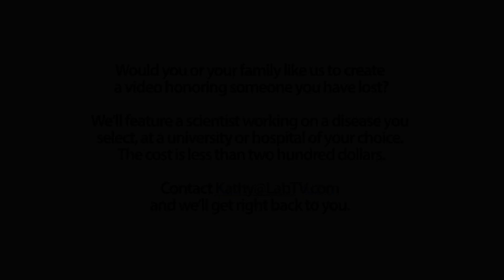"You're Able To Physically See That Treatments Are Working" Says Trajen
Meet Trajen Head, a medical researcher in the Lab of Dr. Sylvia Daunert at the University of Miami. Trajen's research involves trying to use molecules to see if treatments are working through molecular biology. He hope to help contribute to finding a cure for cancer.